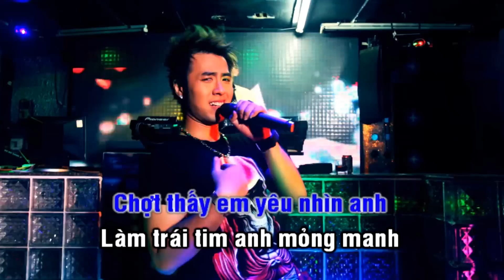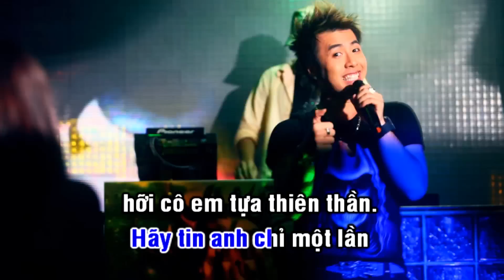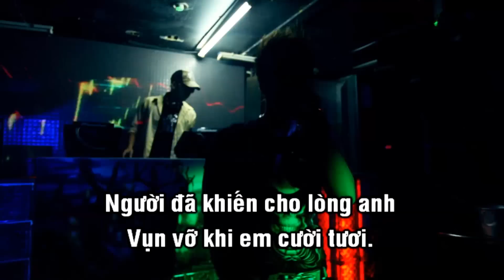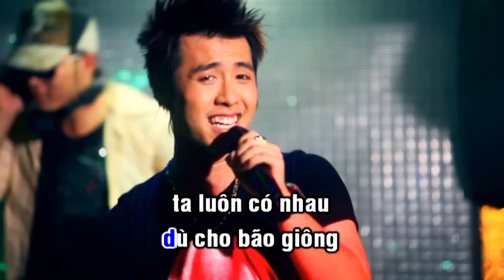[Karaoke HD] MUỐN BÊN EM - AKIRA PHAN | Beat gốc